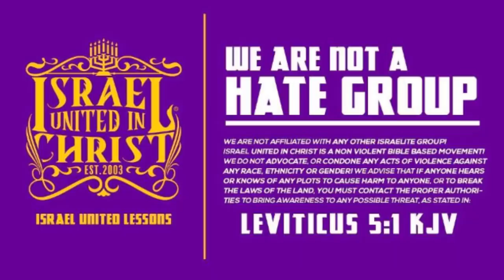IUIC | 15 Minutes with the Captains | "White" Looking Israelites